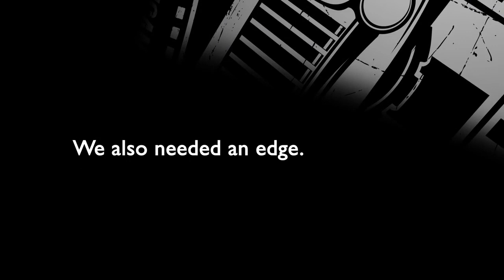American Bantam Jeep Mini-Series - Birth of the Original Jeep - Four Wheel Hero Project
BANTAM RECONNAISSANCE CAR - The True Original Jeep

The year is 1940 and the American Bantam Car Company, a small auto manufacturer in Butler, Pennsylvania. is hungry for new business when the US Army requisitions numerous US car manufacturers during WWII for a lightweight vehicle able to withstand the demands of the front lines in wartime and they wanted it immediately. The race to win the Army's bid begins and after a grueling evaluation Bantam narrowly wins with their "Pilot" Reconnaissance Car created in just 49 days. However they're quickly forgotten as Ford and Willy's acquire the mass production orders and end up taking the claim for the concepts creation when it was the team assembled by Bantam that created the original legend, and true war hero. The year in now 2015 marking the 75th anniversary year of the Bantam Reconnaissance Car, built first in 1940 by the American Bantam Car Company. We need your help to bring this little know true story to light.